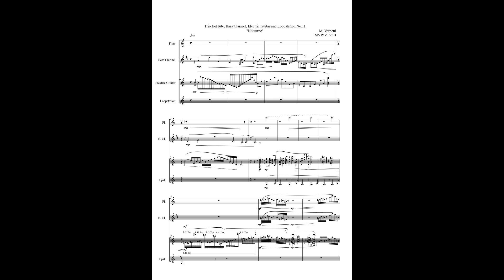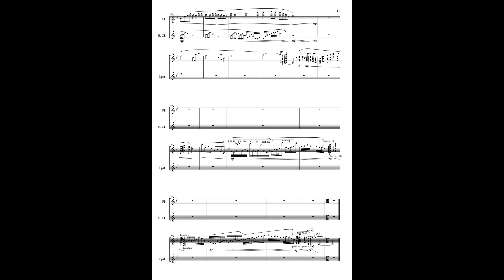Trio for Flute, Bass Clarinet, Guitar and Loop station vol.14D; No.11MVWV 793B. Maurice Verheul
Flute: Ambroise Soufflants
Bass Clarinet Played by: Miss Eunice Alberto Fics-Sparc (Music pieces for Bass clarinet)
Guitar: Targui Alban Cistres